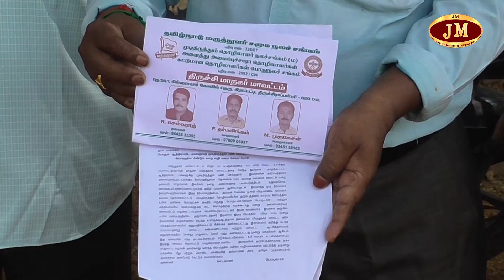திருச்சி || சலூன் கடைகளுக்கு அனுமதி அளிக்க கோரி மாவட்ட ஆட்சியரிடம் மனு